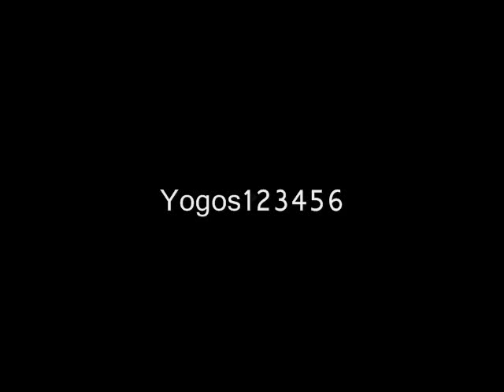Title test ^^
:D New! PLS READ!!! ^^
Okay! So as we all know you guys have been waitting quite a while for this movie to finnally come out on youtube...well GUESS WHAT? :D It is! ^^
More info will be sent out very soon!

Thank u! :D